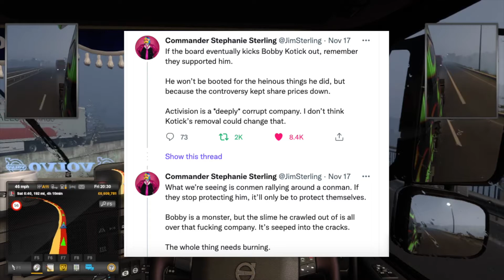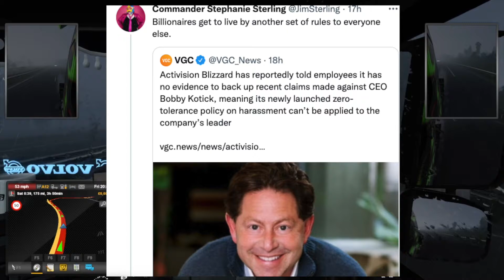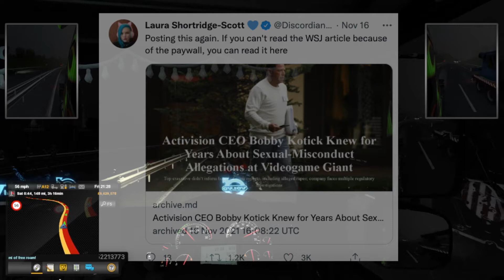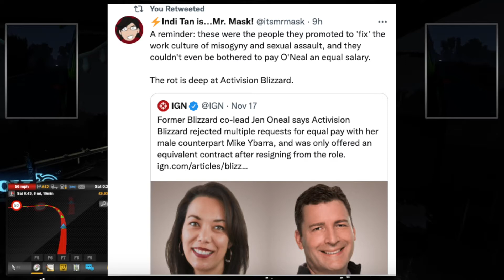The rotten core at activision blizzard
Trigger warning discussions of sexual assault and sexual harassment and verbal abuse in this video. As new information has come out which counters the idea that Bobby Kotick didn't know what was going on at the company and has his own allegations in the past that were settled out of court.

Source (archived as it was behind a paywall)

Activision CEO Bobby Kotick Knew for Years About Sexual-Misconduct Allegations at Videogame Giant

Intro 00:00-03:40
Bobby Rotten 03:40-27:00
Outro 27:00-29:13